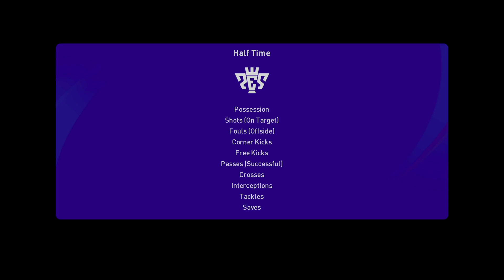NK Osijek vs HNK Rijeka | PES Prve Liga 21/22